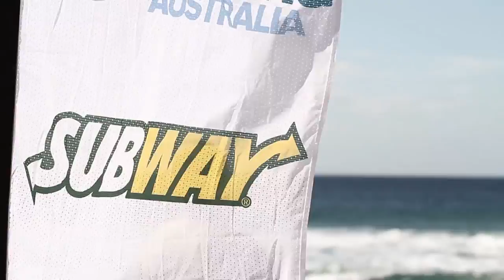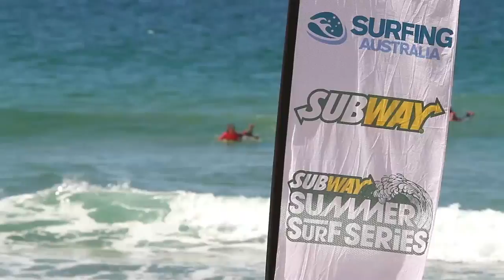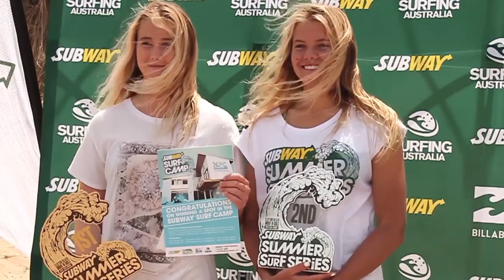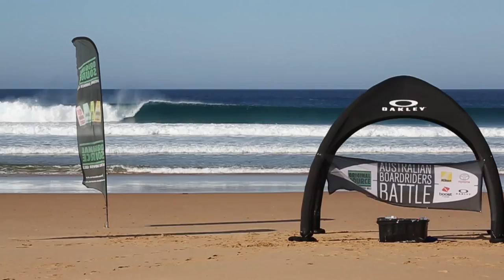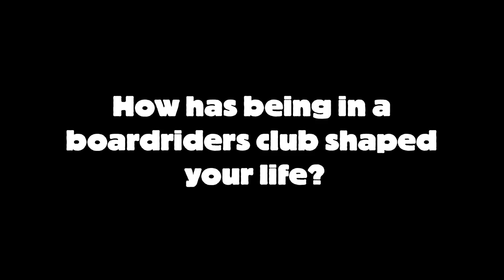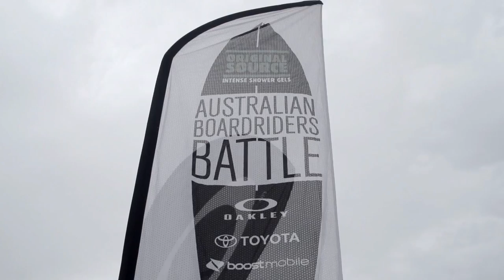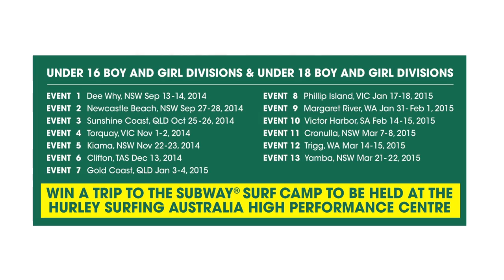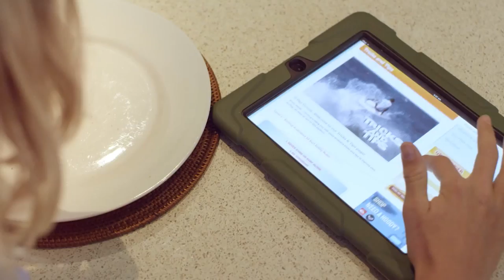Surfing Australia TV – Season 4, Episode 1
Surfing Australia TV is a monthly, half-hour program hosted by Jess Skarratt. It showcases the organisation’s many different programs from junior development, through to elite athlete coaching, event management and industry education. It can be seen on free-to-air channel Television 4 Me.